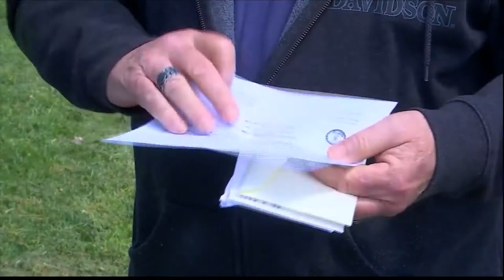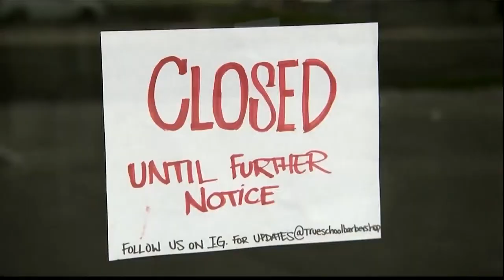Restaurant Aid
for alex